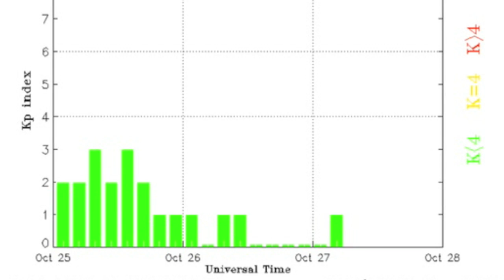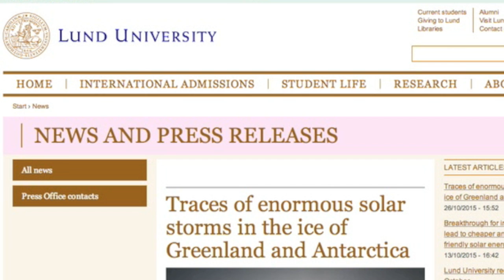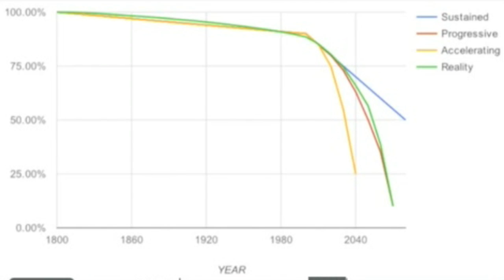Space Weather, Global Report | S0 News October 27, 2015